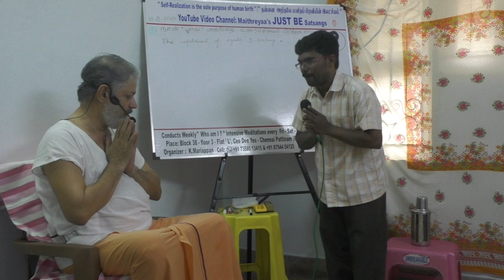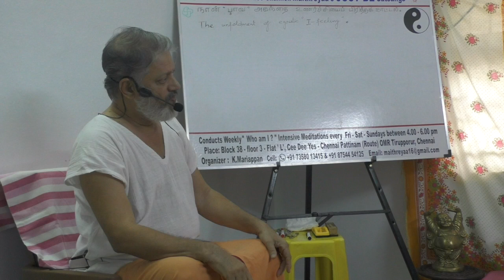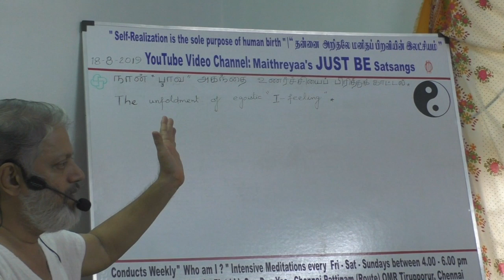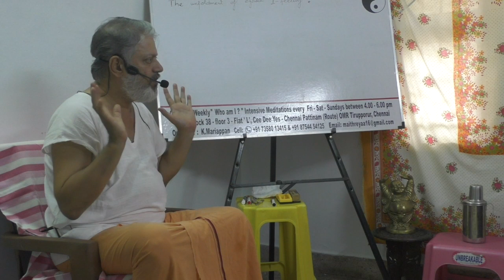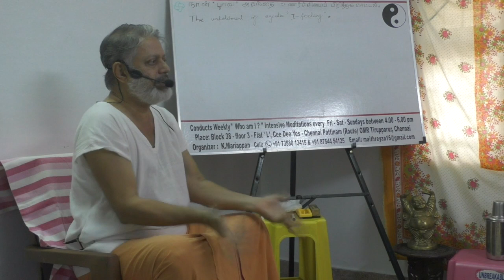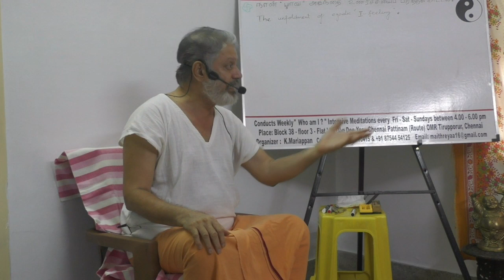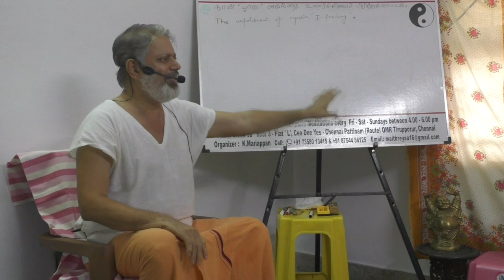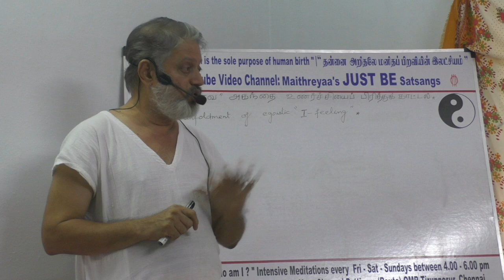(Part-1)The unfoldment of egoistic "I - feeling". நான் “பாவ” அகந்தை உணர்ச்சியைப் பிரித்துக் காட்டல்.